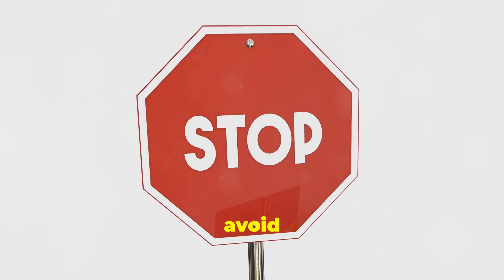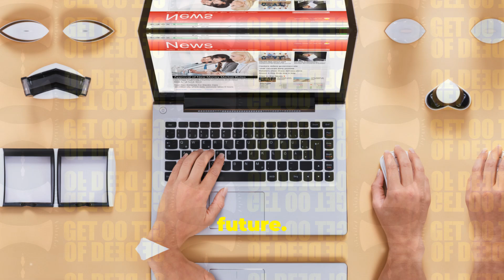Focus on Debt Reduction: Secure Your Future! | Fast Money Locator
Welcome to Fast Money Locator! 🚀

Are you feeling overwhelmed by debt? You're not alone. In this video, we dive deep into effective strategies to reduce debt and secure your financial future. Whether you're dealing with credit card debt, student loans, or mortgages, our expert tips and actionable advice will help you take control of your finances.

What You'll Learn:
🔹 Proven techniques for managing and reducing debt
🔹 How to create a realistic budget that works
🔹 The best ways to increase your income and savings
🔹 Tips for negotiating with creditors
🔹 The importance of building an emergency fund

Why Debt Reduction Matters:
Reducing debt isn't just about freeing up money. It's about creating a stable financial foundation for your future. With less debt, you'll have more opportunities to save, invest, and achieve your long-term goals.

Timecode:
0:00 - Intro Video
0:10 - Video Title
0:20 - Video About

Together, we can conquer debt and build a brighter, more secure future!

__________________tags____________________
personal finance,stock market,money management,Focus on Debt Reduction: Secure Your Future!,Focus on Debt Reduction:,Secure Your Future!,Financial goals examples,Disadvantages of paying off debt,Pay off debt or save Reddit,Long-term financial goals,Emergency fund or pay off debt reddit,Pay off debt or save for house,how to invest,fast money locator,personal finance for beginners,Debt Reduction,Financial Freedom,Budgeting Tips,Pay Off Debt,Emergency Fund